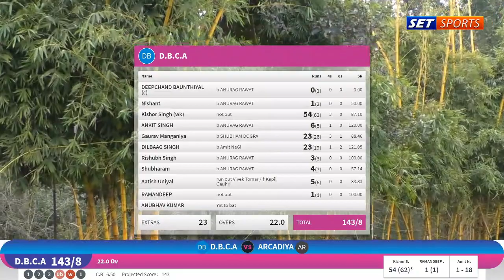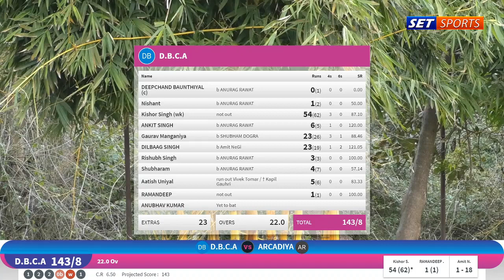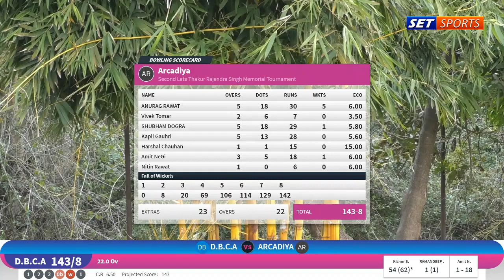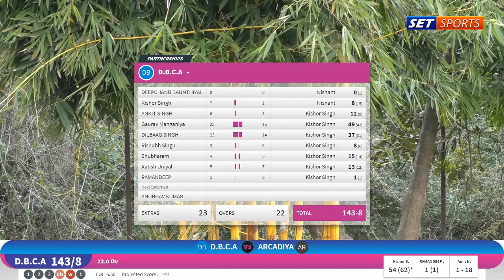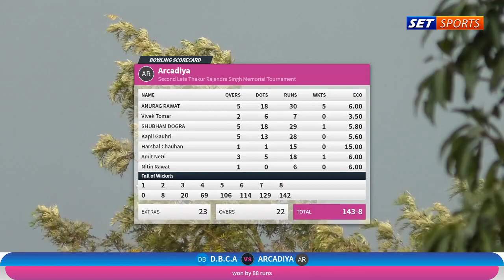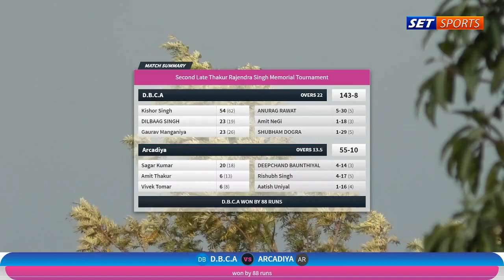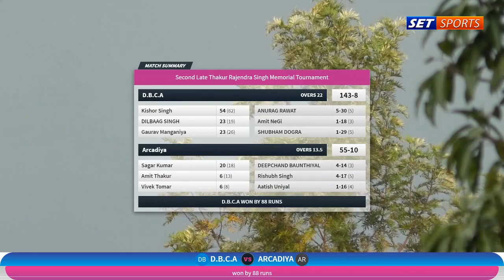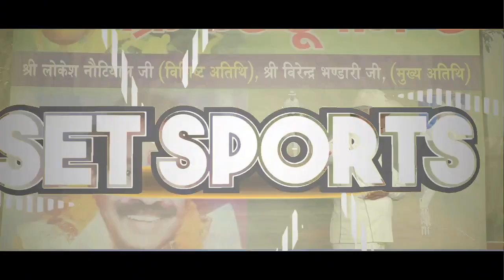2nd Lt Thakur Rajendra Singh Memorial Cricket Tournament : MATCH 2 : ARCADIA vs DBCA